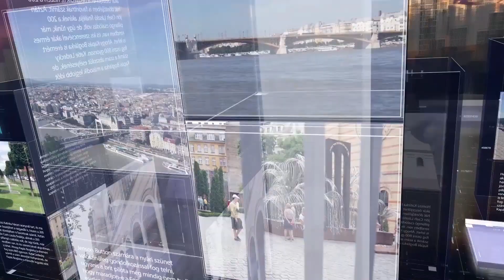PIRKADAT Breuer Péterrel - Ez egy össznemzeti ügy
Pirkadat Breuer Péterrel
Témák:
- A magyaroknak járó eu-s pénzek💵
- Dollárbaloldal 💰
- Már közel 700 ezren töltötték ki a Nemzeti konzultációt a brüsszeli szankciókról 📄